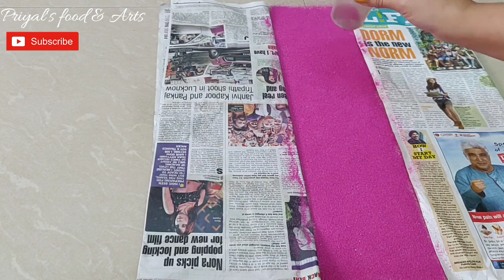Janmashtami special innovative rangoli /कृष्ण चरण पादुका की सुंदर रंगोली से सजाएँ घर या मंदिर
Welcome to Priyal's food & Arts

Hello friends this tutorial shows how to make easy rangoli design for janmashtami. Easy janmashtami /gokulashtami special rangoli design  Plz watch it till end
Rangoli is an art form, originating in the Indian subcontinent, in which patterns are created on the floor or the ground using materials such as colored rice, dry flour, colored sand or flower petals. It is usually made during Diwali or Tihar, Onam, Pongal and other Hindu festivals in the Indian subcontinent. Designs are passed from one generation to the next, keeping both the art form and the tradition alive.

The purpose of rangoli is decoration, and it is thought to bring good luck. Design depictions may also vary as they reflect traditions, folklore, and practices that are unique to each area. It is traditionally done by girls or women. Generally, this practice is showcased during occasions such as festivals, auspicious observances, marriage celebrations and other similar milestones and gatherings.

Rangoli designs can be simple geometric shapes, deity impressions, or flower and petal shapes (appropriate for the given celebrations), but they can also be very elaborate designs crafted by numerous people. The base material is usually dry or wet powdered rice or dry flour, to which sindoor (vermilion), haldi (turmeric) and other natural colours can be added. Chemical colors are a modern variation. Other materials include colored sand, red brick powder and even flowers and petals, as in the case of flower